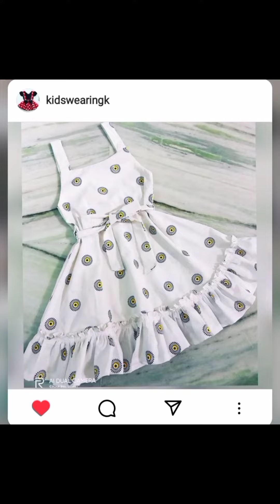baby dress cutting and stitching |baby dress design (40 designs) ....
baby dresss
baby dress design
baby girl letest dress design
baby dress design for girls
kids dresses
kids dresses design